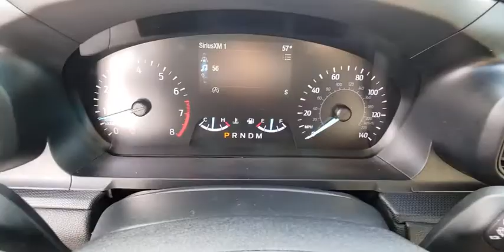2020 FORD EXPLORER Las Vegas, Henderson, Boulder City, Willow Branch, Nelson, NV FM120320A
Oxford White Used 2020 FORD EXPLORER available in Las Vegas, Nevada at Gaudin Ford. Servicing the Henderson, Boulder City, Willow Branch, Nelson, NV area.
2020 FORD EXPLORER BASE RWD - Stock#: FM120320A - VIN#: 1FMSK7BH7LGC99363

Gaudin Ford
6625 West Roy Horn Way

Recent Arrival! Odometer is 3457 miles below market average! Clean CARFAX. CARFAX One-Owner. 21/28 City/Highway MPG Certified.brFord Details:brbr  * Transferable Warrantybr  * Powertrain Limited Warranty: 84 Month/100000 Mile (whichever comes first) from original in-service datebr  * Warranty Deductible: $100br  * Vehicle Historybr  * 172 Point Inspectionbr  * Roadside Assistancebr  * Includes Rental Car and Trip Interruption Reimbursementbr  * Limited Warranty: 12 Month/12000 Mile (whichever comes first) after new car warranty expires or from certified purchase datebrbrbrWe have been serving the community since 1922 we invite you to visit our store and see our large inventory of Cars SUVs and Trucks.brbrAwards:br  * 2020 KBB.com 10 Best SUVs Worth Waiting For   * 2020 KBB.com 10 Favorite New-for-2020 CarsbrGaudin Ford proudly offers our customers home delivery services virtual product presentations and home test drives. Inquire for details.